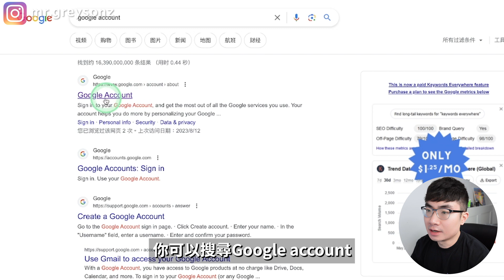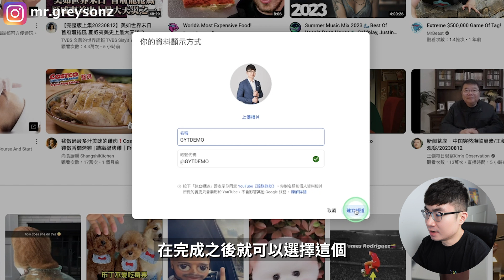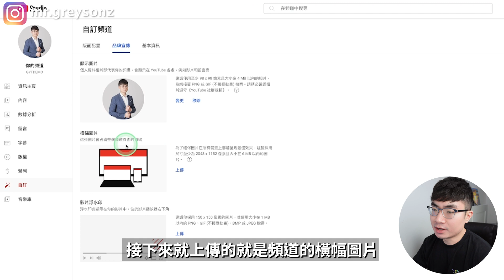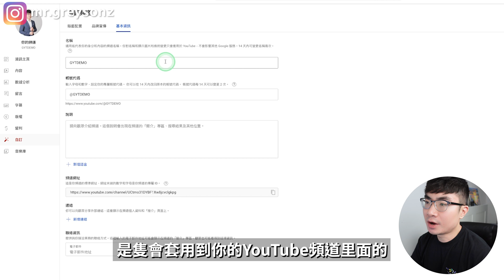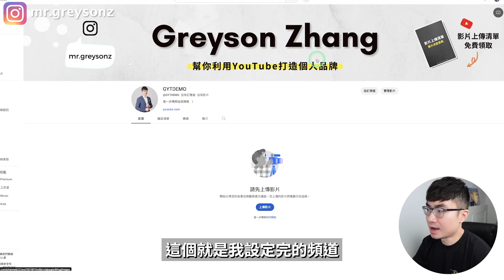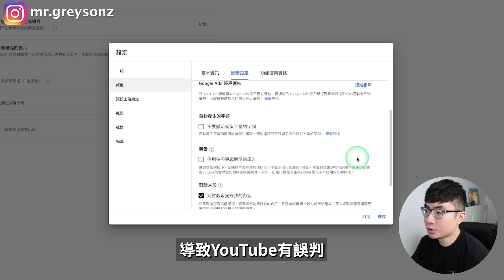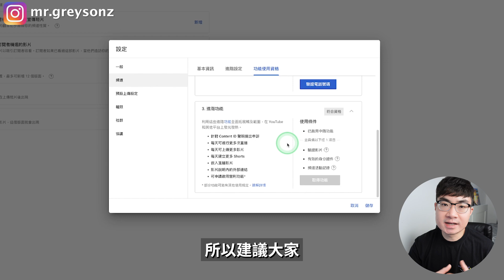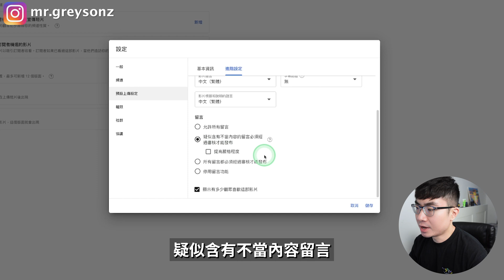【YouTube頻道創建教程2023】如何開YouTube頻道（告訴你最重要的頻道優化設置）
這期影片會手把手的帶你創建你的YT頻道，並且會告訴你很多人在建立頻道的時候都忽略的重要頻道優化設置。讓你的頻道可以在一開始的時候就獲得最大流量。

時間軸：

0:00 介紹
0:33 創建Google賬號
1:46 如何在同一Google賬號裡創建多個頻道
2:10 創建頻道
2:53 自訂頻道
7:11 重要頻道優化設置
12:48 如何正確上傳影片